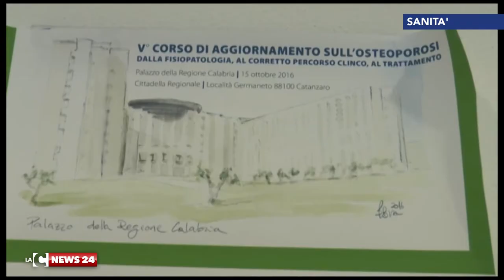Si punta sulla medicina di genere